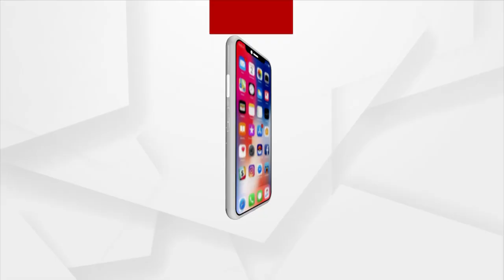ବିଜେପି ପ୍ରେସ୍‌ମିଟ : ଓଡିଶା ଦଖଲ ପ୍ରସ୍ତୁତି